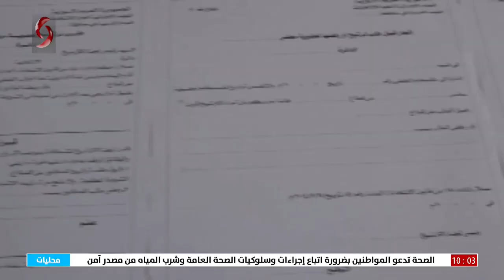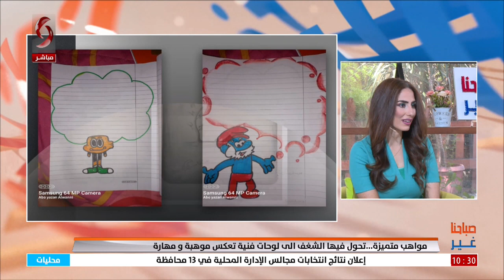صباحنا غير 2022/9/22